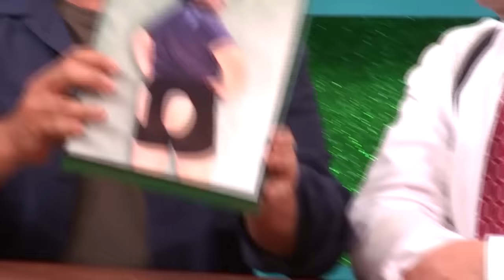LOL Xmas Special: Puntata Extra 🎄🧑‍🎄 | Prime Video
Il Natale è famoso per i regali, no? Eccone uno tutto da ridere: una puntata extra di LOL Xmas Special. Contenuti inediti e gag tutte nuove che sicuramente vi strapperanno più di un AHAHAHA 😂